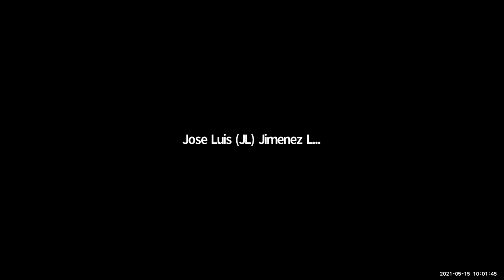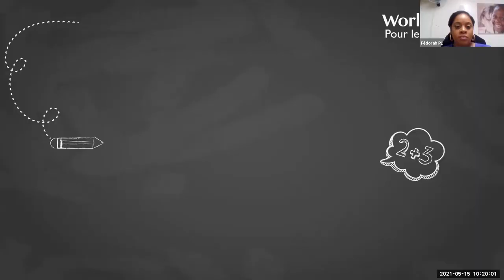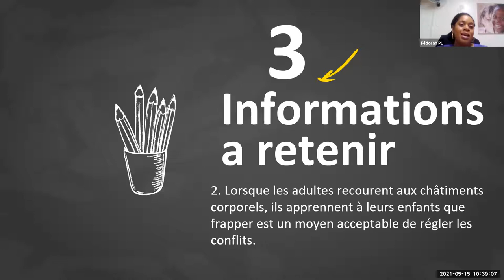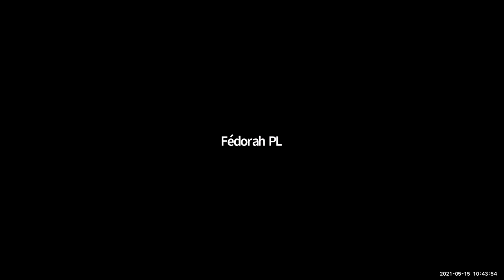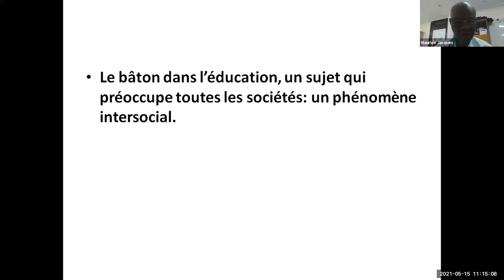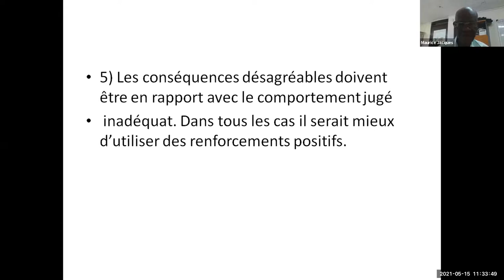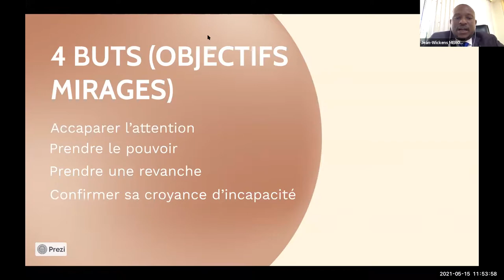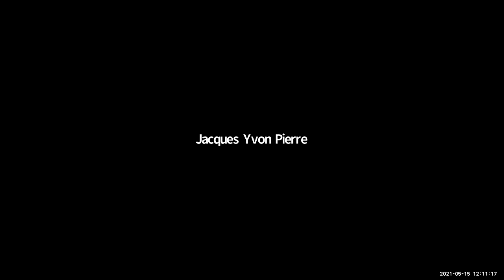Webinar - Discipline Positive à l'école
Webinaire sur la discipline positive le samedi 15 Mai 2021 entre 10h :00 et 12h :00 PM.
Intervenants:
Fédorah Pierre-Louis, Importance de la pratique de la discipline positive
Nedgine Paul Deroly, Impact de la violence sur l’apprentissage des enfants
Dr. Maurice Jacques, Implémentation du “sans bâton” dans l’éducation des enfants
Clerna Louis Jeune,Techniques de discipline positive à l’école
Jacques Yvon Pierre, Survol sur le code de conduite